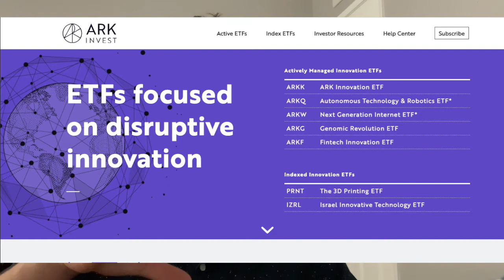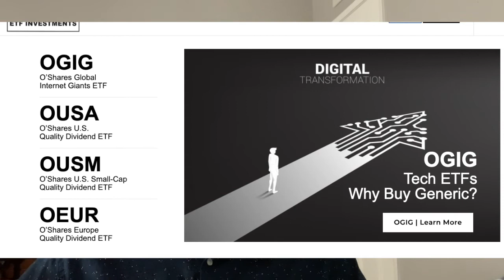ETF'S FOR WEALTH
Hello my name is Patrick Shanahan (aka Patrick the Stock Man). I am here to share my personal opinion on the stock market. What I do is purely for entertainment reasons and I am not a financial advisor. I am just sharing my opinion on topics in the stock market.

Today I share some different ETF's that can make you good money in the long term.